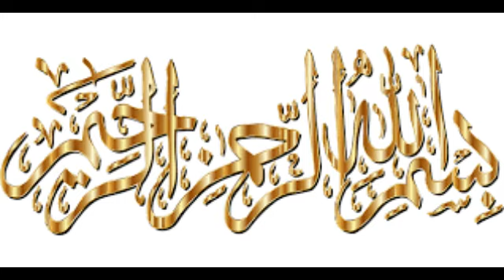Chicken BBQ at Lotus lake park Islamabad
That sounds like a great idea! Lotus Lake Park in Islamabad is a beautiful location for a BBQ, and chicken BBQ is a popular choice for outdoor gatherings in Pakistan. The park offers a serene environment with its scenic views and lush greenery, making it a perfect spot to enjoy delicious food and spend quality time with family and friends.

To organize a chicken BBQ at Lotus Lake Park, here are a few steps you can follow:

Check park regulations: Before planning your BBQ, it's essential to check the park's rules and regulations regarding food and BBQs. Ensure that BBQs are allowed at the park and if there are any specific guidelines you need to follow.

Gather supplies: Prepare a checklist of all the supplies you'll need for the BBQ. This may include charcoal, a portable grill, utensils, plates, napkins, seasonings, sauces, marinated chicken, and any other ingredients you plan to use.

Reserve a spot: Depending on the park's policy, you may need to reserve a designated area or a picnic spot for your BBQ. Contact the park administration or visit their website to inquire about reservation procedures.

Arrange seating and shade: Consider bringing picnic blankets, folding chairs, or a small canopy for shade. This will provide a comfortable seating arrangement for your guests during the BBQ.

Prepare the grill: Once you arrive at the park, set up the grill in a safe and designated area. Follow the manufacturer's instructions for assembling and lighting the grill. Ensure that you place the grill on a stable and non-flammable surface.

Cook the chicken: Place the marinated chicken pieces on the grill and cook them thoroughly. Make sure to monitor the heat and turn the chicken pieces periodically for even cooking. Follow proper food safety guidelines to prevent any foodborne illnesses.

Serve and enjoy: Once the chicken is cooked, transfer it to serving platters and set up a self-serve station with condiments, sides, and beverages. Encourage everyone to enjoy the delicious BBQ and the scenic surroundings of Lotus Lake Park.

Remember to clean up after your BBQ and dispose of any trash properly. It's important to leave the park as clean as you found it.

Enjoy your chicken BBQ at Lotus Lake Park in Islamabad!

bashir_azhar19@instagram
G.MAIL